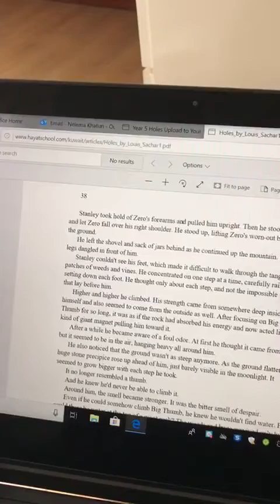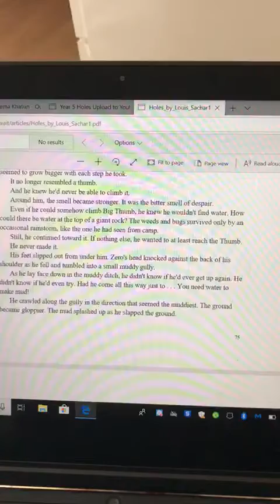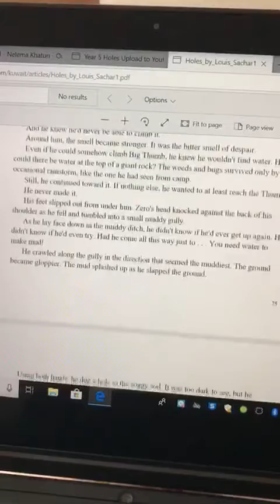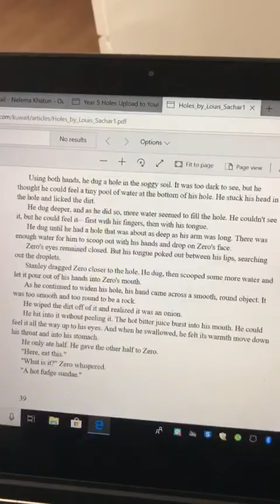Holes - Chapter 38, read by Mrs Khatun